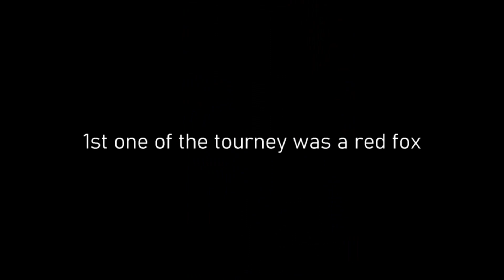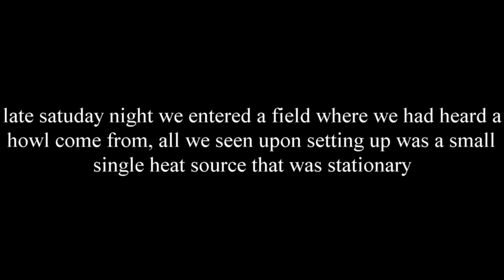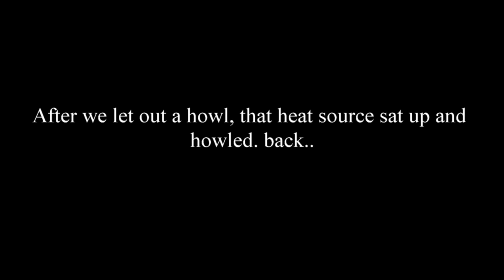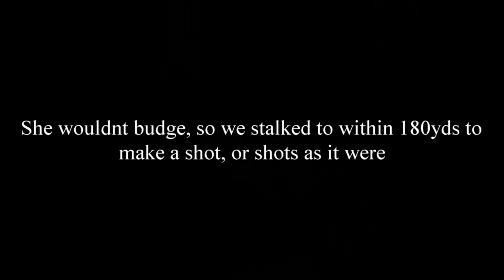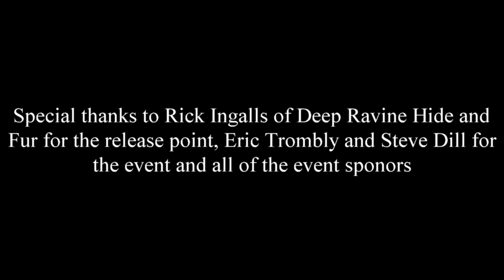PAO2020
Here is the video from the Predator Ascension 2020 tournament.
Kevin Rought Matthew Schalk and Mike Luttrull, team "Hunters Anonymous" took 13th out of 75 teams, and had a great time hunting.
Congrats to the top 3 teams, (Furdown Outdoors, Full Send, and Lead Slingers), and congrats to all of the successful hunters.
Special thanks to all that helped make this event possible and the event sponsors.